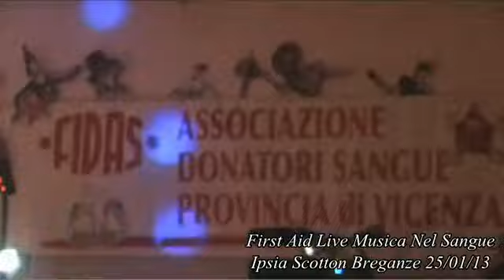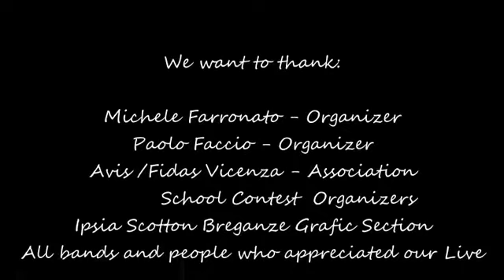First Aid [FULL LIVE UNCUT + Extra] @ Musica Nel Sangue 2013, Ipsia Scotton Breganze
E finalmente dopo innumerevoli conversioni, compressioni (per alleggerire il file) e montaggi vari...eccovi il nostro intero live più un dietro le quinte ;)